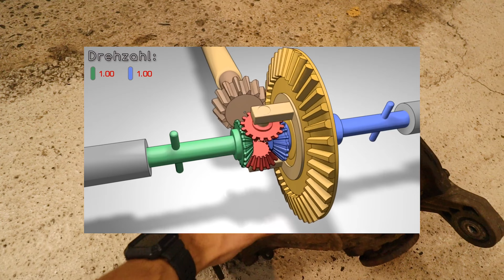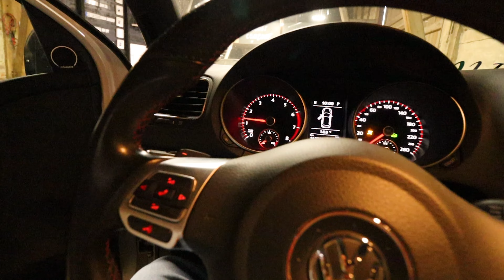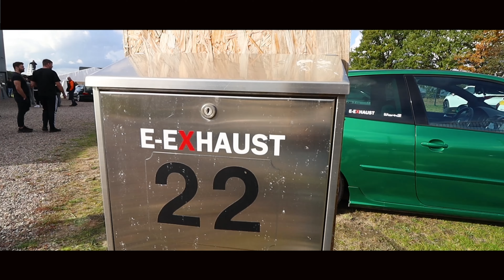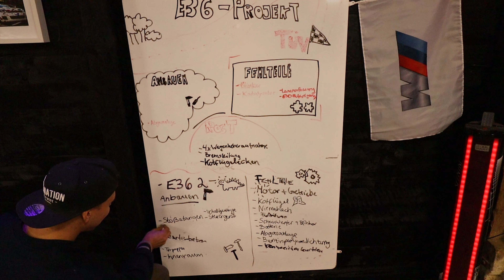Ist der Spender-Motor noch zu gebrauchen? / Letztes Carmeet der Saison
Es geht weiter an meinem E36 Projekt! Außerdem sind wir beim letzten Tuningtreffen der Saison. Viel Spaß :)

Boost Company? Das sind Laura und Ich!
Seit längerer Zeit lebe ich den Tuning Lifestyle mit all seinen Fassetten. Meine Tage vergehen nicht ohne, dass ich an Autos, verrückte Umbauten oder an das nächste Tuning-Treffen denke. Das waren auch Gründe, weshalb ich mich entschlossen habe diesen YouTube Kanal zu starten! So kann ich meine Freude am Kraftfahrzeug mit euch teilen. Meine Freunde scheuen sich zum Glück nicht vor der Kamera, so können wir auch hier geile Projekte begleiten.
Wir sind hier auf dem Kanal für alle Marken offen, also egal ob du Audi, Porsche, Volkswagen, Opel oder doch einfach BMW fährst, du bist hier definitiv willkommen.
Auch die Liebe zu Oldtimern ist in den letzten Monaten bei mir immer größer geworden, deshalb wird es in den nächsten Monaten immer mehr Content zum Altblech geben.

euer Justin
Ihr wollt uns unterstützen?